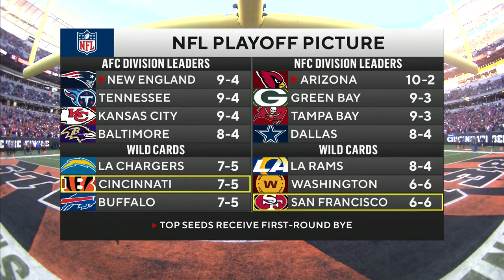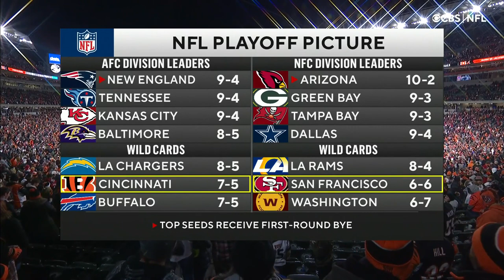NFL 2021 Week #14 - SF 49ers @ Cincinnati Bengals